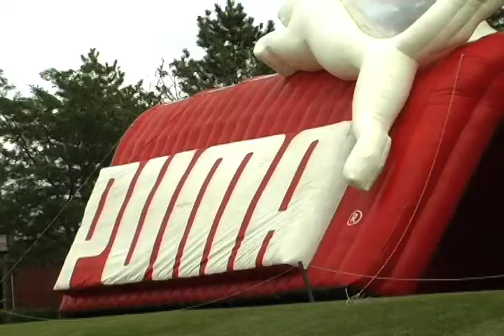Kick TV '09: Episode # 4 July 20, 2009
In depth coverage of the semi-final and championship V-Elite games